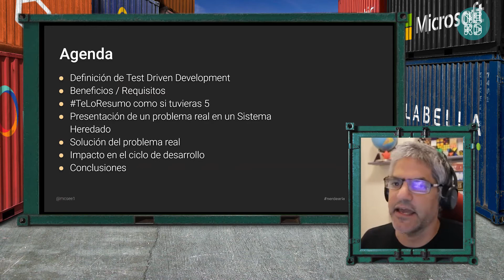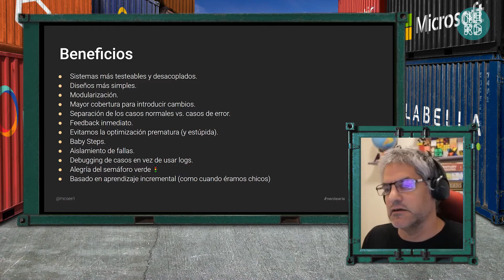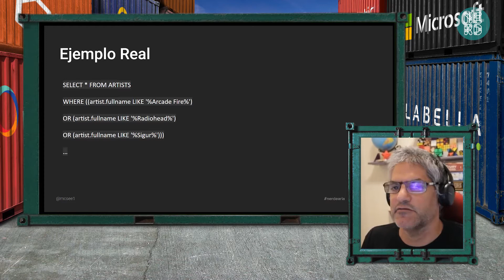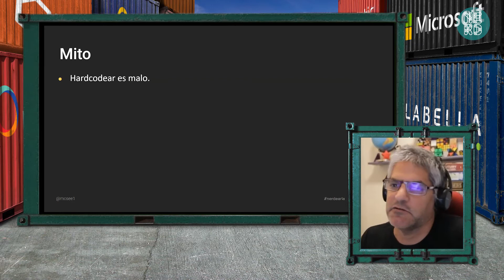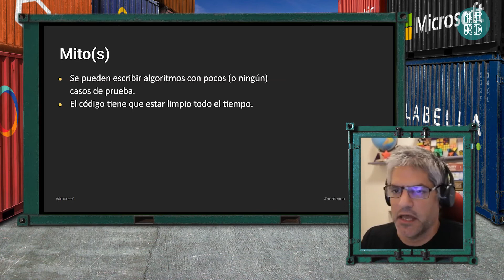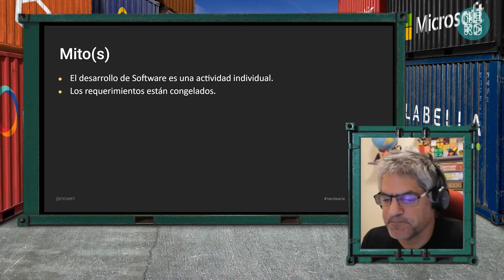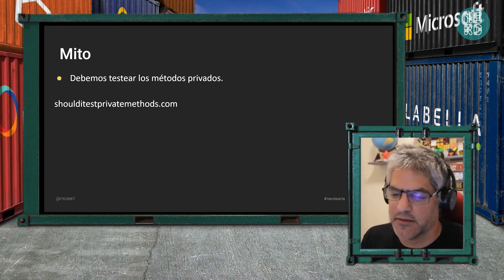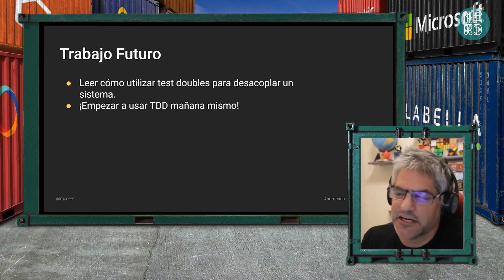Test Driven Development en Sistemas Heredados - Maximiliano Contieri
Existen muchas charlas enumerando las ventajas de hacer TDD. Pocas muestran técnicas utilizables en sistemas preexistentes. Mostraremos algunas técnicas para llevar esta práctica en organizaciones grandes y cómo insertarlas en todo el proceso de desarrollo. No hay excusas para hacer NO hacer TDD!

La Técnica de Desarrollo Guiado por Pruebas (TDD) se ha vuelto muy popular en ambientes ágiles. Existen muchas charlas y cursos mostrando ejemplos en un sistema nuevo con casos muy simples. Sin embargo, hay poca literatura sobre cómo realizar esta técnica en sistemas complejos, acoplados y heredados. Además de mostrar cómo se inserta en todo el proceso de desarrollo y despliegue. En esta charla veremos un ejemplo completo realizando TDD paso a paso en un sistema complejo desde el comienzo del cambio hasta su despliegue en producción, mantenimiento y eventual corrección de errores.